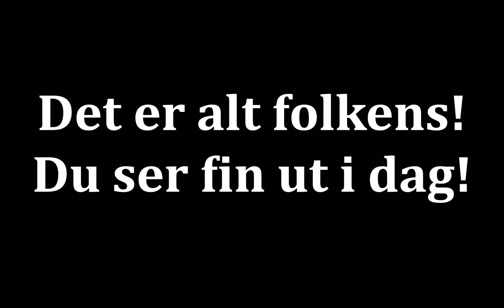Matt Og Cola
I really loved making this, seriously who doesn't enjoy the Simpsons?